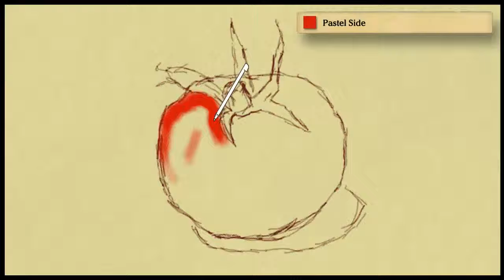Art Academy: Atelier - A Tomato